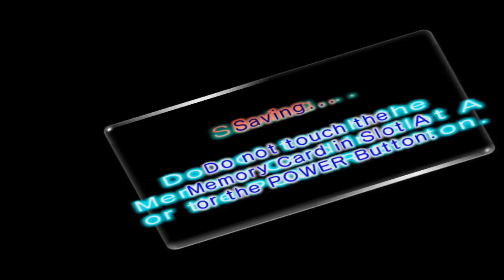Pikmin 2: #16 - "RUN FOR COVER!"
"HELEN! Push that button again!" (Old reference is old)

Endslate Music: Valley of Repose (Louie/Sunset/Enemy)

==MY INFO==

More Pikmin 2 is released Tuesdays and Thursdays.

EQUIPMENT
Microphone: Blue Yeti
Recorded with: Elgato Gaming Capture HD/Audacity
Editing Software: Power Director 14 Ultimate